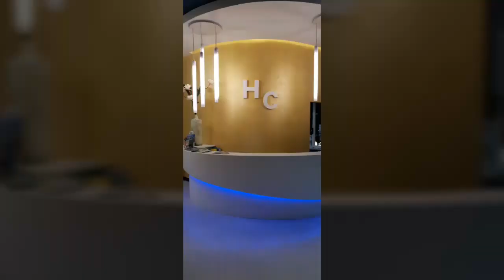Bibione 2018 - Immer wieder eine "Reise" wert ! Vor allem im Hotel Corallo !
Septemberfest mit Feuerwerk Bibione 2018 ! Hotel Corallo ! Zum Hotel

Ein Service von Stadlbauer  Immobilien - Du bist, wie Du wohnst.